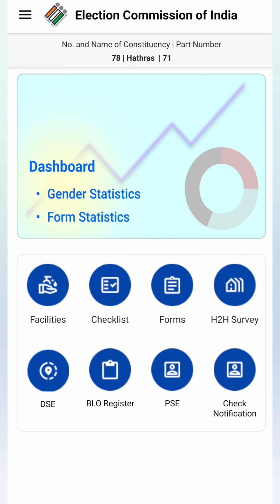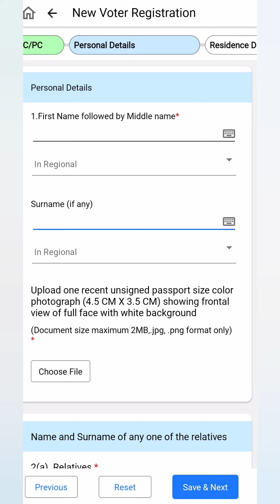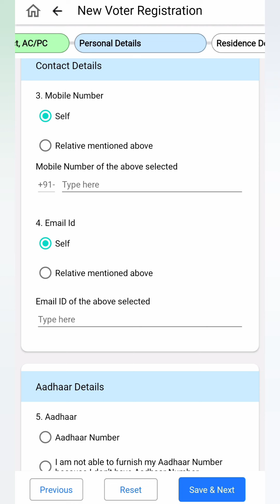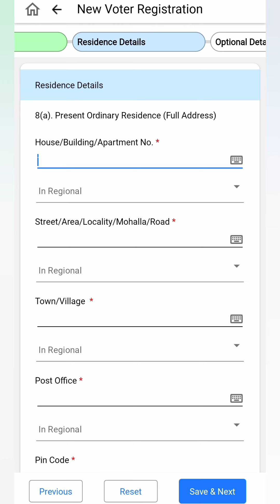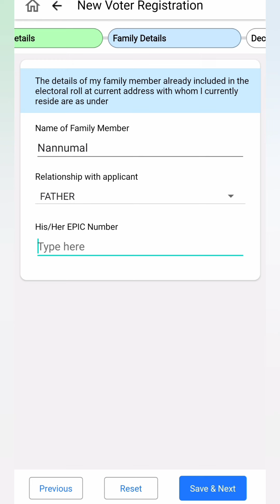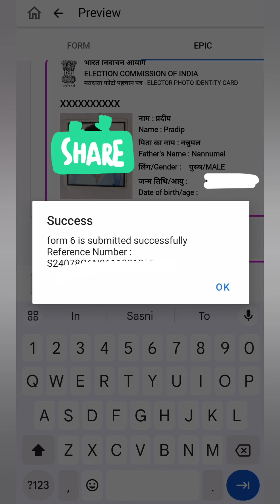Blo app se form 6 kaise bhare | बीएलओ ऐप से फॉर्म 6 कैसे भरें | how to fill form 6 in blo app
in this video we will know form 6 fillup process in blo app step by step so dont miss any step for complete knowldedge.

BLO app se form 6 bharna sikhen || blo app se form 6 kaise bhare || How to fill form 6 in blo app.

How to fill Form 6 through BLO app?
how to fill up form 6 in blo app
blo app se form 6 kaise bharen
how to apply new voter id in ap
blo app se form 6 bharne ka tarika
blo app se form 6 kaise verify kare
blo app se form 6 kaise bhare bihar
how to fill form 6 for voter id online
blo app se form 6 kaise bhare jaenge
blo app se form 6 kaise bhara jata hai
blo app se form 6 number kaise bharen.

Blo app se form 6 kaise bhare
बीएलओ ऐप से फॉर्म 6 कैसे भरें
How to fill form 6 in blo app

blo app se form 7 kaise bhare